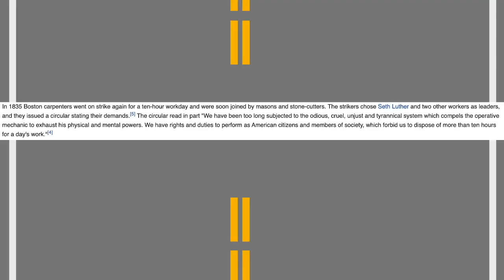The Victory Of The 1835 General Strike Of Philadelphia [Road Reflections]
The 1835 Philadelphia General Strike shows us what the strength of solidarity really is!